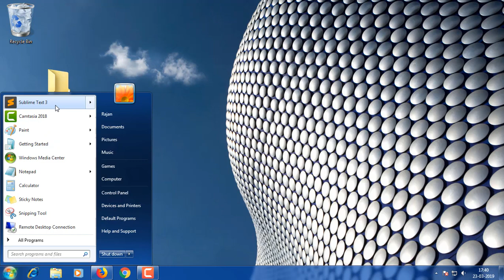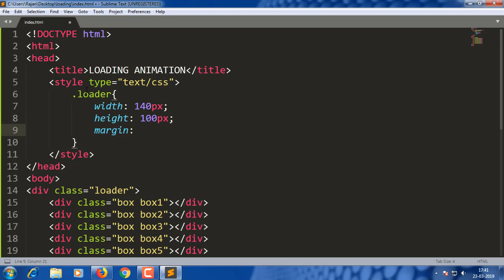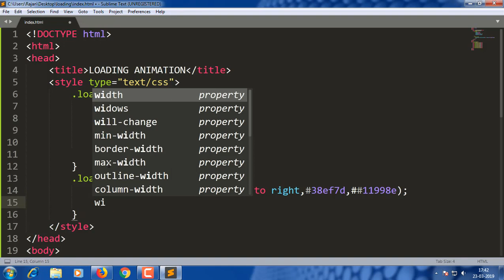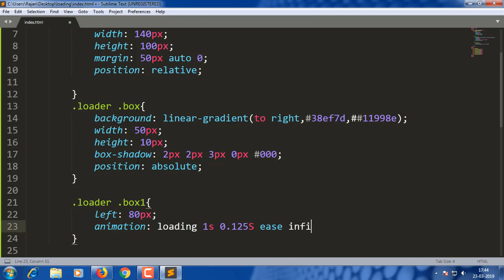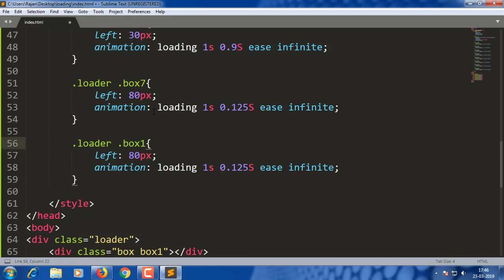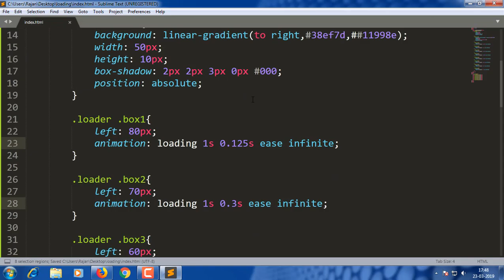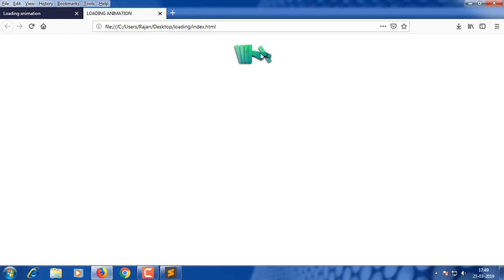Loading animation using html and css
In this video you will learn how to create loading animation using html and css.